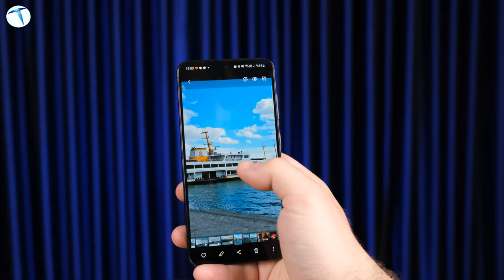Samsung Galaxy S23 uzun kullanım testi: 3 ayda neler yaşadık!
Cihazın ilk olarak tasarım ayrıntılarını incelediğimizde, 6.1 inçlik bir ekrana sahip olmasına rağmen, yüksek tazeleme oranına sahip paneli ve ince çerçeveleri ile, film dizi ve oyun gibi aktivitelerde, ekran küçüklüğünü asla aratmıyor. Uzun süredir 6.67 ve 6.7 inçlik akıllı telefonlar kullanan bir kullanıcı olarak, ekranın asla 6.1 inç olduğunu hissetmedim, bu durumun aksine tek el ile kullanımı ise rahatlıkla sağlayabildim. Bu yüzden ekran performansının, gerek parlaklık gerek ise renk doğruluğu konularında gayet başarılı olduğunu söyleyebiliriz.

Genel olarak kamera ve tasarım tarafını sizler için değerlendirdik, söz konusu model hakkındaki tüm görüşlerimiz TeknolojiOku YouTube kanalımızda. Sizce 23.000₺'ye Galaxy S23 alınır mı, alınmaz ise hangi telefon tercih edilebilir. Yorumlar kısmında tartışalım.